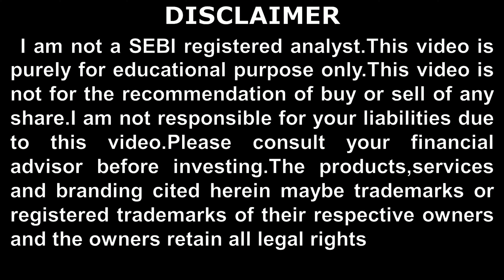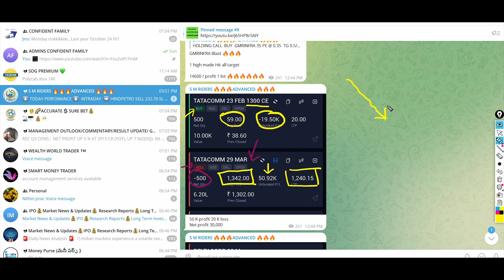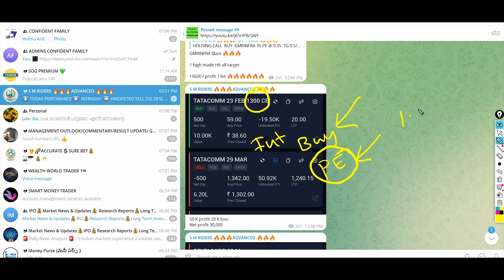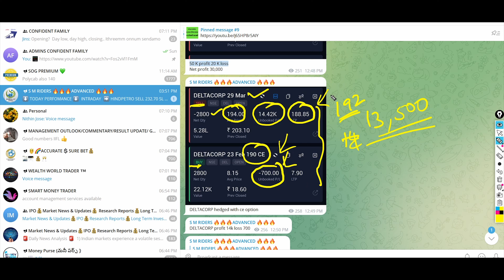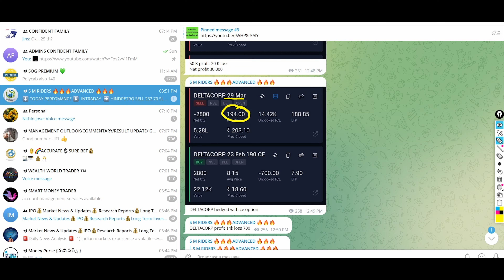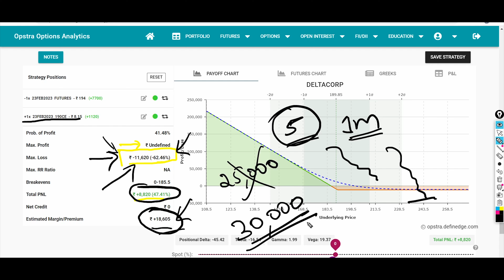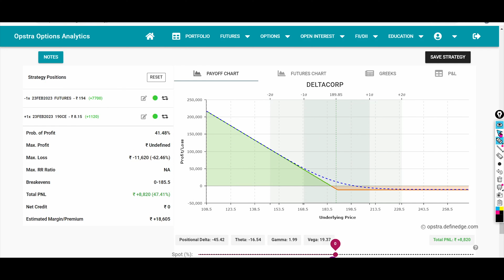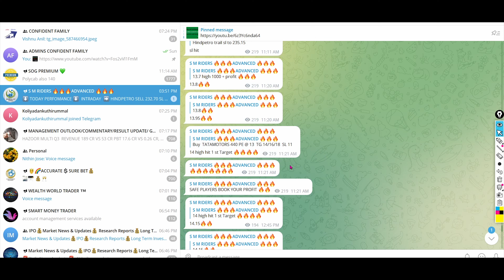കിടിലൻ Future + Option Strategy | Unlimited Profit Limited Loss